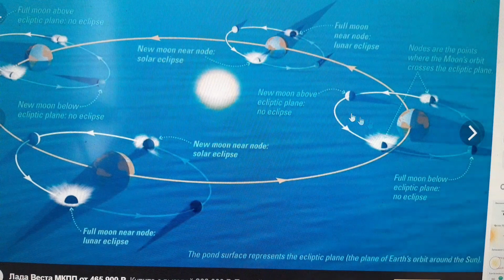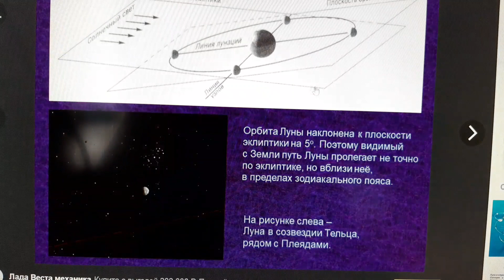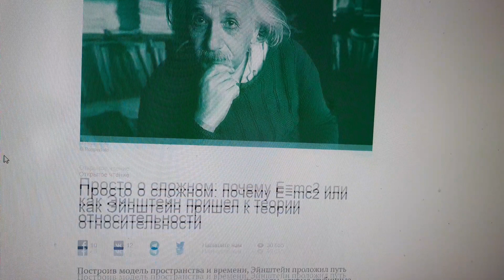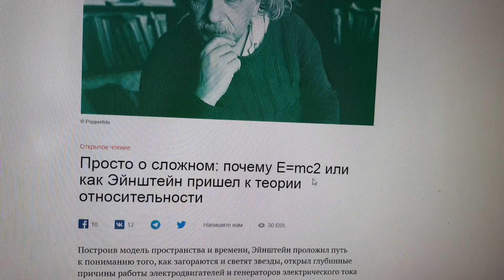🔴Двухмерное пространство или кто плоскоголовые🔴